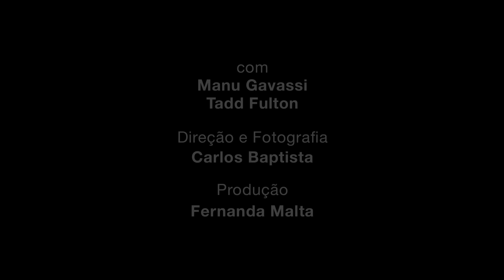Manu Gavassi - Esse Amor Tão Errado (Videoclipe Oficial)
Video clipe da música " Esse Amor Tão Errado"- Gravado em Los Angeles